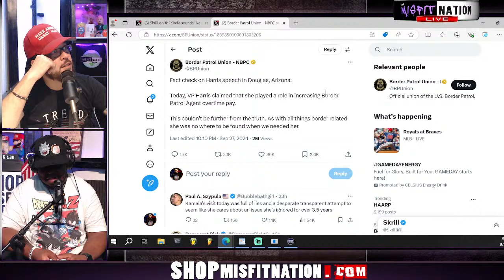Kamala Harris Finally Visits the Border